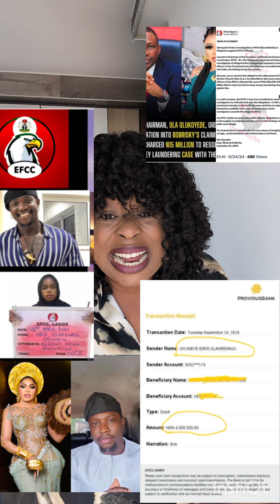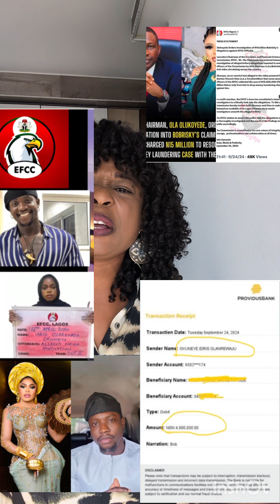breaking EFCC investigation between veryDarkMan and Bobrisky